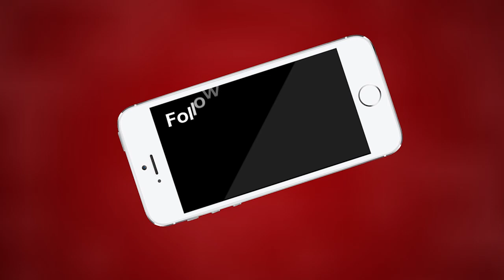ajmer| पुष्कर में श्रावण मास में होगी भव्य शिवपुराण की कथा आयोजित | MTTV INDIA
पुष्कर में श्रावण मास में होगी भव्य शिवपुराण की कथा आयोजित
शिवपुराण महा कथा को लेकर हुईं बैठक आयोजित
सीहोर वाले पंडित प्रदीप मिश्रा करेंगे शिवपुराण कथा का वाचन
सर्व समाज को लेकर बनेगी आयोजन समिति
5 जुलाई से 11 जुलाई के मध्य आयोजित होगी कथा आयोजित